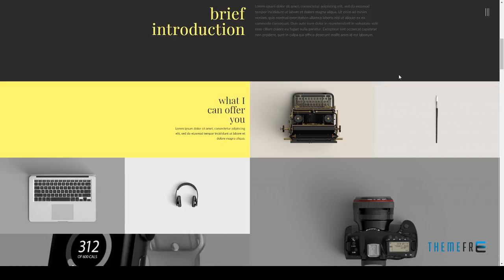Teslly2 Personal Muse Template Ricki Harry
Tags adobe muse, business, corporate, creative, cv, modern, multipage, muse, personal, portfolio, profile, template, website